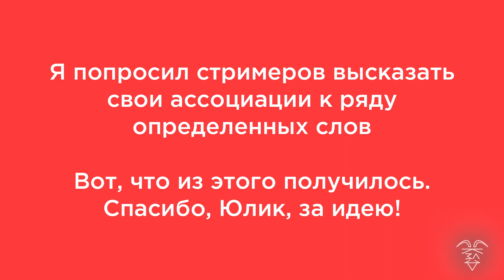АССОЦИАЦИИ: МАКСИМ СКАЙЛАУНЧ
Что Вы знаете о Скайлаунче? Максим является одним из участников PZDT SQUAD. В ПЗДТ входят: Максим "qbaxa", Александр "enzzai",  а также Артём "prostomaluy". Скай проводит IRL стримы, общается, а также реализует различные шоу. Skylaunch3 раньше стримил гартик, а также шары за сабки из-за чего и появился мем, про шары. На данный момент Максим уже является партнёром твича и пытается развиваться дальше, дабы увеличить свою фан-базу

Надеемся на поддержку данного выпуска! ❤️